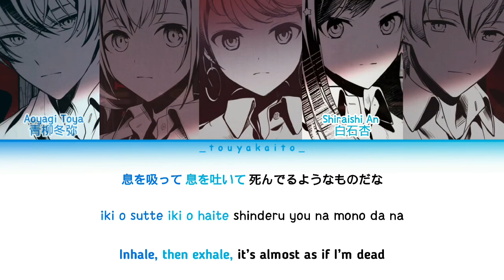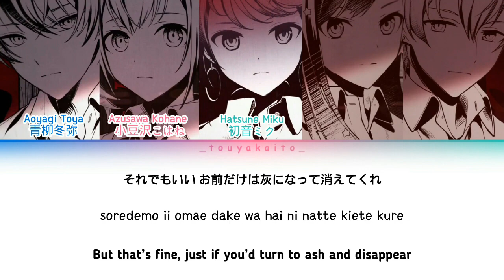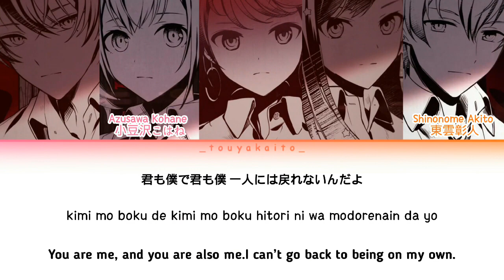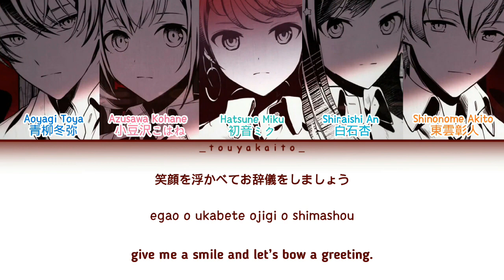【FULL VER】オルターエゴ『Vivid BAD SQUAD × 初音ミク cover』歌詞 Color Coded Lyrics [KAN/ROM/ENG] | プロセカ!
･ﾟ✧SONG INFORMATION:
• Song title/ Romaji/ English: (オルターエゴ/ Orutaa Ego/ Alter Ego)
• Original Singer(s): Hatsune Miku
• Unit: Vivid BAD SQUAD
• Arranger: Misumi
• Composer: Misumi
• Lyricist: Misumi
• MV: 2D
[The 2DMV was illustrated by 煮たか]
• Release Date (JP): 11/10/2021

･ﾟ✧VOCALS:
• Azusawa Kohane (CV. Akina)
• Shiraishi An (CV. Sumi Tomomi Jiena)
• Shinonome Akito (CV. Imai Fumiya)
• Aoyagi Toya (CV. Itou Kent)
• Hatsune Miku (Original CV. Fujita Saki)

📚 Lyrics from Wikipedia or Vocaloid Wiki
📚 English translation by "Anonymous" (from YouTube captions), checked and corrected by "Migu39"